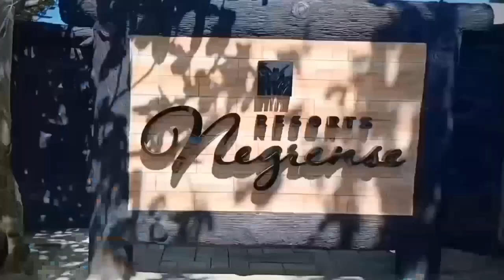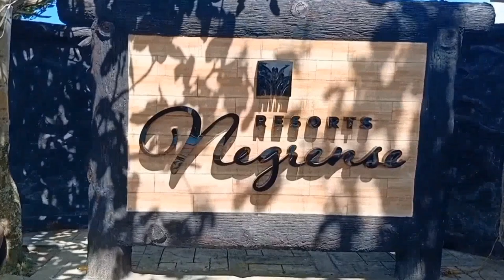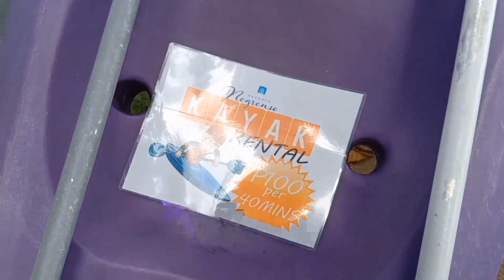Exploration at Bacolod Resort Negrense. No Cpr Music Background.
Hello  everyone,
Let's experiences the Resort Negrense located at Punta Taytay Bacolod City. This is a perfect place for your family occasion, relaxation, and  barkada trip. Take a break and recharge, chill in the beauty of sunset within reach only at Resorts Negrense.